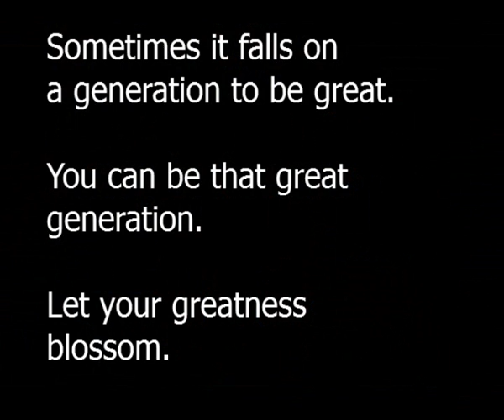St Benedict's V St Ambrose DMC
Images of Daily Mail Cup Quarter final.